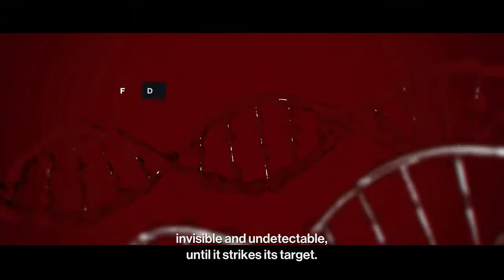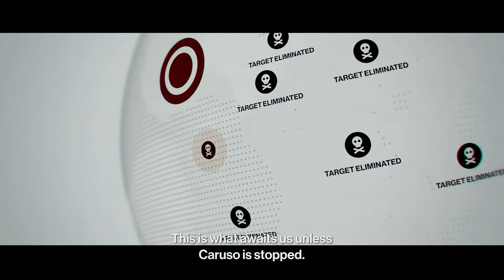DESTINATION: SPENZA, ITALY: - "WORLD OF TOMORROW" ....... (HITMAN 3) XBOXONE